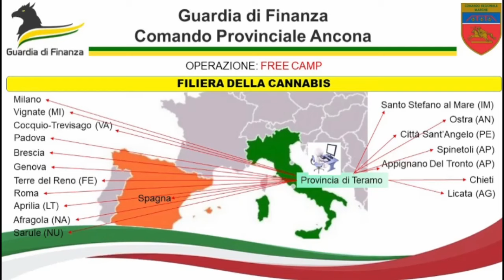Maxi-sequestro di stupefacente essiccato